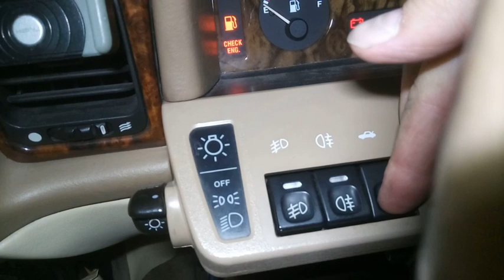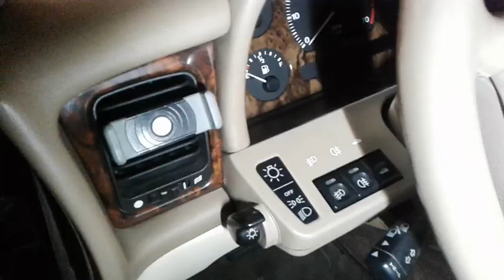Jaguar X300 (1944-1997): le coffre ne s'ouvre plus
👍 POUCE BLEU pour me soutenir

Putain de bagnole!
Salut les enfoirés, passionné de bagnoles, je rends hommage à un autre fan de belles mécaniques  et que j'adorais: Coluche !
Les vidéos c'est génial  pour passer à l'action et entretenir sa voiture en étant fier de soi et faire des économies. il y a beaucoup de pièces qu'on peut changer soi-même pour sa voiture.
Vous aider et partager  est mon but en ces temps où le pouvoir d'achat diminue sans cesse.

Ici on y trouve une solution pour le coffre qui ne s'ouvre plus avec le bouton au tableau de bord sur une Jaguar X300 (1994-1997) !
Si vous avez de l'eau dans le réservoir ça peut faire rouiller votre réservoir, endommager vos injecteurs, durites, filtres.

Apprenons et partageons ensemble pour faire des économies sans être un mécanicien professionnel de l'automobile.
A bientôt les enfoirés car on l'aime notre putain de bagnole ! ;-)